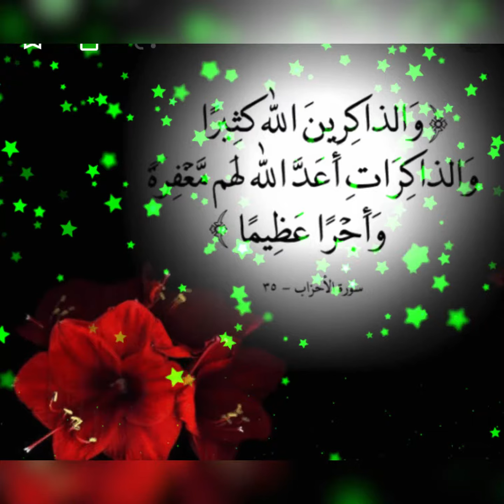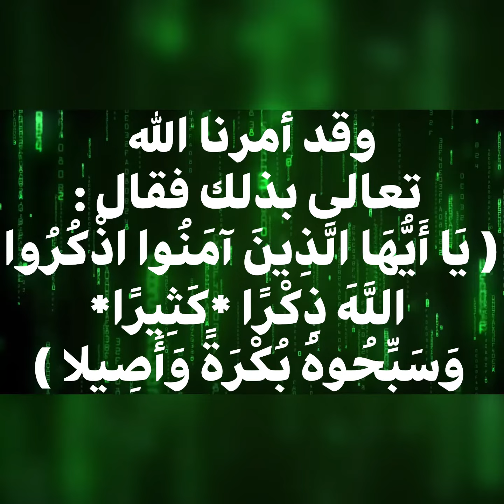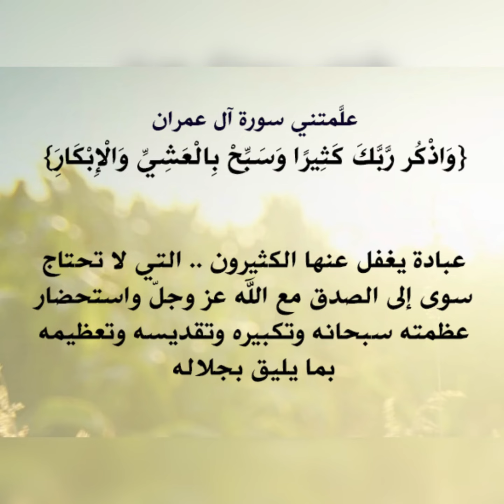كثيرًا عنوان مهم جدا-اكتب سبحان الله في التعليقات او الكومنتات لاتنسوا الصلاة على النبي والاعجاب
❤️ اخي الزائر استراكك بالقناة هو دعم  للقناة كي تستمر وتواجدك معنا هو شرف كبيرلنا .
مواقع التواصل الاجتماعي:
حسابي في السناب شات :
حسابي في التيك توك:
تابعنا على الانستغرام :
حسابي في التلجرام :
اسم المستخدم
‏dalan100
الرابط:
حسابي على التويتر :
اسم المستخدم
‏dalan100
الرابط:

الهاشتاقات